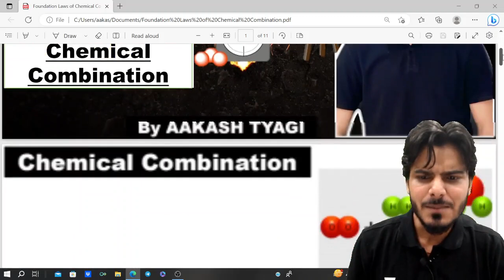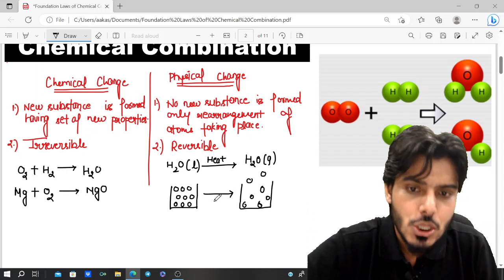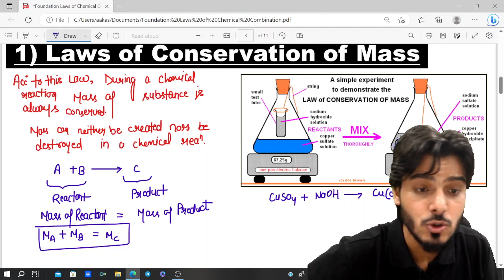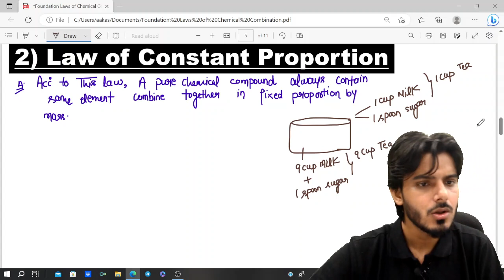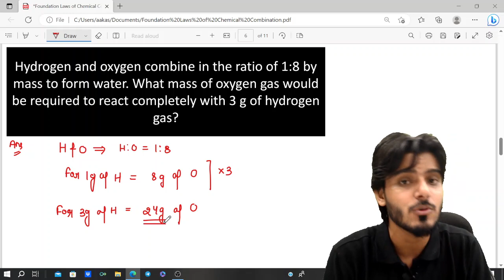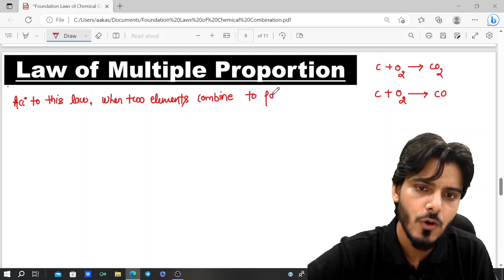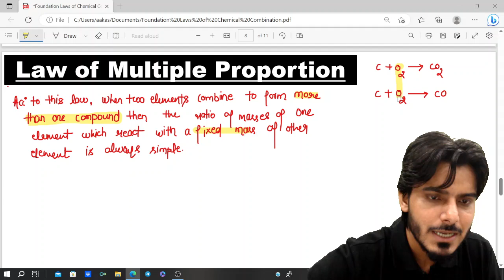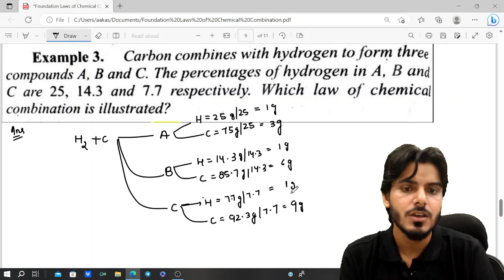Atoms and Molecules- Laws of Chemical Combination🔥| Class 9 & 10 🤩 |Foundation Chemistry| Aakash Sir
"Atoms and Molecules - Laws of Chemical Combination" taught by Aakash Sir in Foundation Chemistry classes for Class 9 and 10? Look no further! Join Aakash Sir's engaging and comprehensive classes where you'll delve into the fascinating world of atoms and molecules. Discover the fundamental laws governing chemical combinations, empowering you with a solid foundation in chemistry. Prepare for your Class 9 and 10 examinations with expert guidance and unlock the secrets of atomic interactions. Ignite your curiosity, boost your understanding, and excel in chemistry with Aakash Sir's exceptional teaching methods.

Learn how to start foundation effectively with this comprehensive guide for Class 9 & 10 students by Aakash Sir. Discover expert tips and strategies to create a strong foundation for academic success.

Code : AKLIVENTSE

Topics to be discussed:
Atoms and Molecules: Understanding the Laws of Chemical Combination with Aakash Sir's Foundation Chemistry Classes,
Mastering the Laws of Chemical Combination: Class 9 & 10 Atoms and Molecules Course by Aakash Sir,
Foundation Chemistry: Exploring the Laws of Chemical Combination in Atoms and Molecules with Aakash Sir,
Ace Your Class 9 & 10 Chemistry,
Aakash Sir's Atoms and Molecules Course,
Foundation Chemistry Made Easy,
Class 9 Foundation for JEE & NEET,
Class 10 Foundation for JEE & NEET,
JEE & NEET Preparation,
JEE Main,
NEET UG,
Foundation,